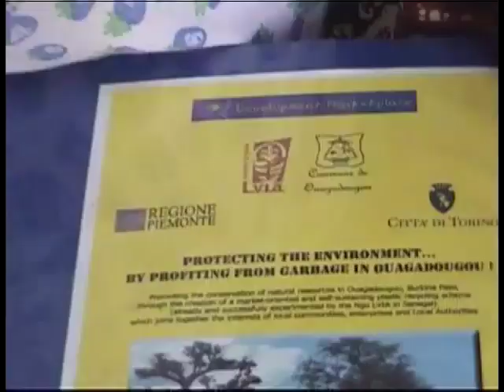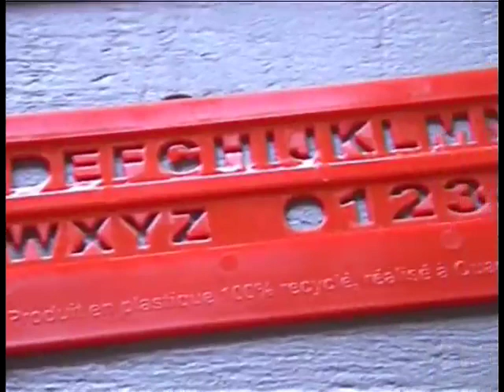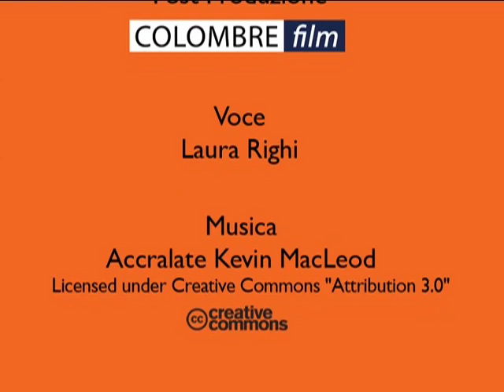A lezione di plastica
Proteggere l'ambiente e combattere la povertà facendo fruttare i rifiuti di plastica a Ouagadougou, Burkina Faso.

Un progetto dell'Ong LVIA realizzato in collaborazione con il Comune di Ouagadougou, con il supporto del Programma Development Market Place della Banca Mondiale, della Regione Piemonte e della Città di Torino e con la successiva collaborazione di Assocomaplast e dell’Istituto dei Fratelli della Sacra Famiglia di Chieri.

Colombre film